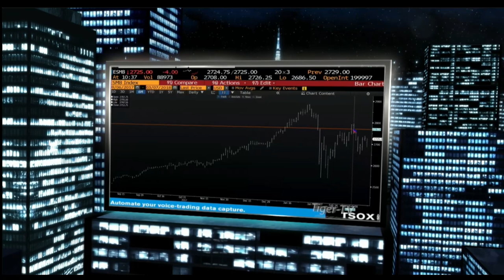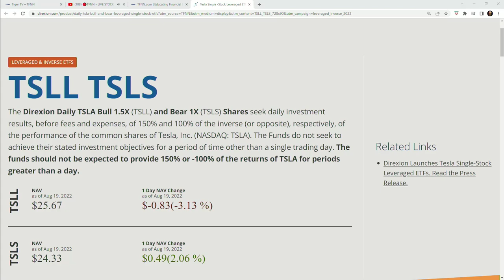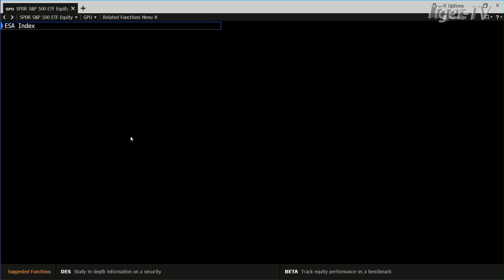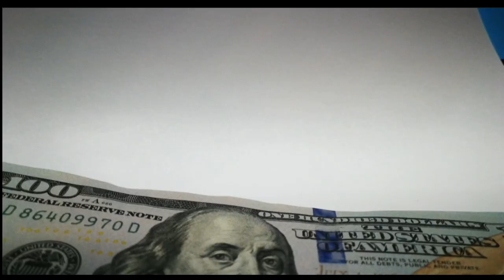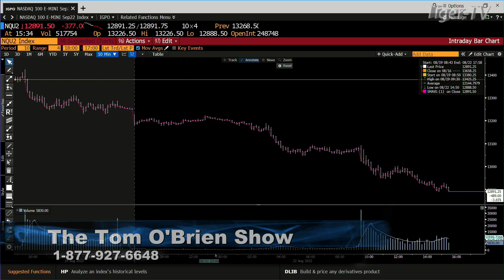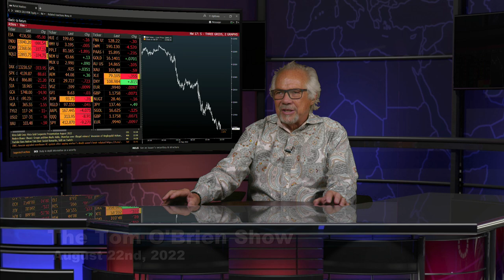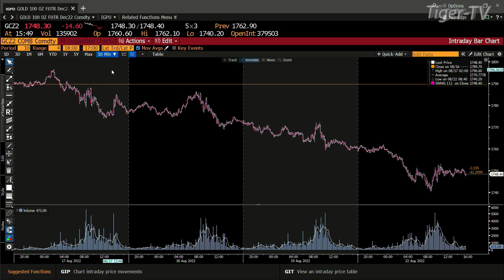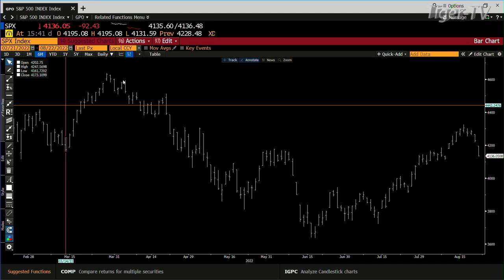August 22nd, Tom O'Brien Show on TFNN - 2022